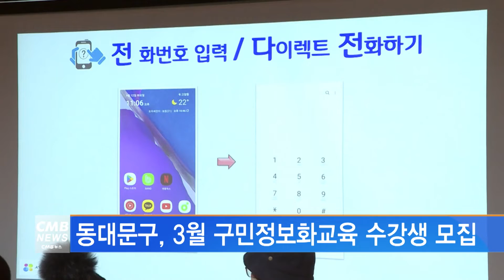[서울뉴스]동대문구, 3월 구민정보화교육 수강생 모집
동대문구가
3월 구민정보화교육의 수강생을 모집합니다.

스마트폰 기초, 인터넷 활용, 한글 기초 등
19개 무료 과정으로 구성된 이번 교육은
3월 4일부터 28일까지 진행됩니다.

동대문구 주민이라면 누구나 참여할 수 있으며
1인당 1과정에 한해 신청할 수 있습니다.

참여를 희망하는 주민은
구청 홈페이지를 통해 프로그램별 시간표를 확인한 뒤
2월 23일부터 27일까지 온라인 접수하면 됩니다.